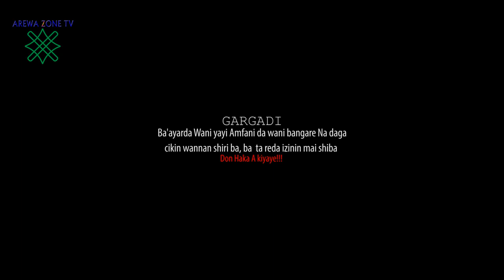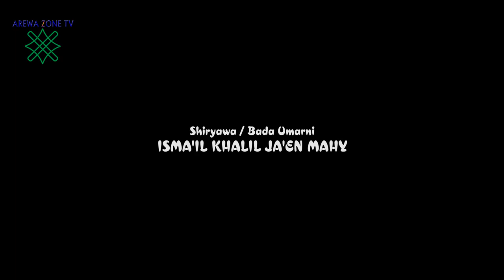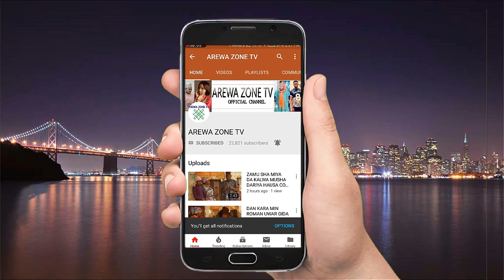WATA MATAR AURE PART 6 - Latest Hausa Movie 2021